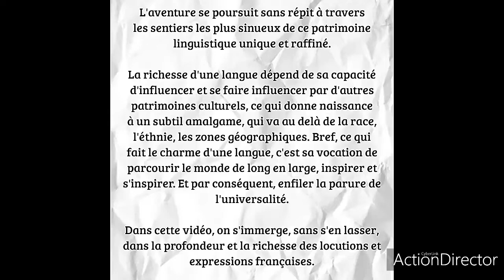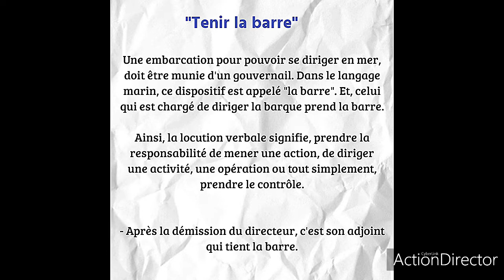Immersion (Expressions Françaises)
Sillonner le chemin enrichissant des expressions françaises. En effet, c'est l'une des voies les plus instructives pour enrichir son vocabulaire et son Interaction, à l'écrit comme à l'oral.